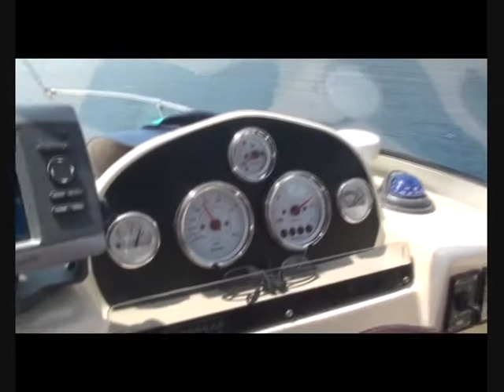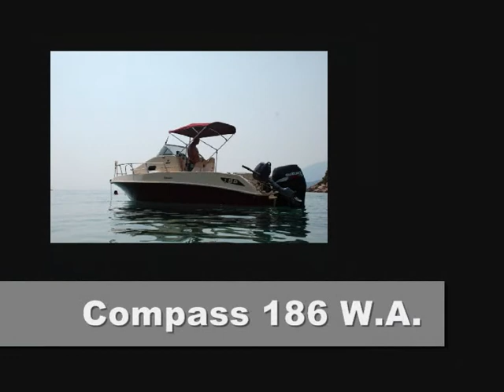Compass 186 walk around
Compass 186 walk around with Suzuki 115hp.